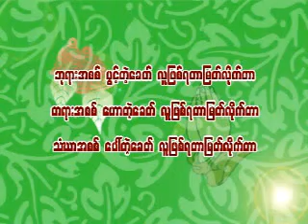စာေမးပြဲ ေျဖၾကရေအာင္ 2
ChanMyay Yeik Myaing Sayadaw
ခ်မ္းေျမ႕ရိပ္ၿမိဳင္ဆရာေတာ္
ဘဒၵႏ ၱေတေဇာသာရ (ပဲခူး)